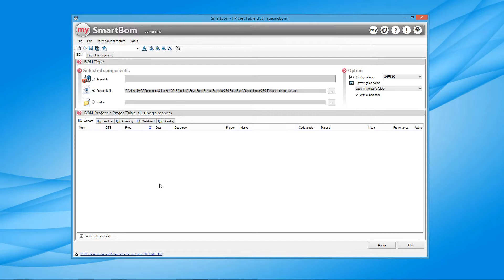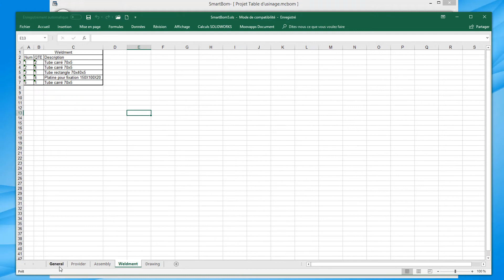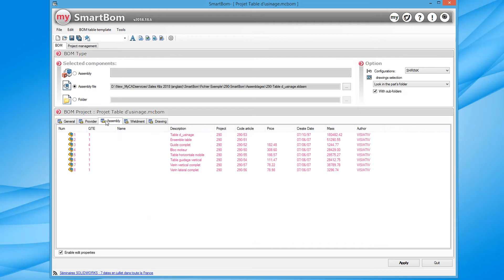How to use myCADtools SmartBOM for SOLIDWORKS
Take a look at myCADtools for SOLIDWORKS over on our

Innova Systems is an authorised UK Value Added Reseller for SOLIDWORKS 3D design software, 3DEXPERIENCE Works, myCADtools and more.